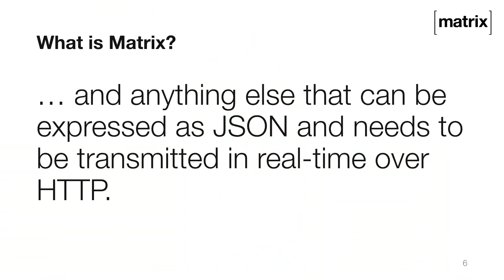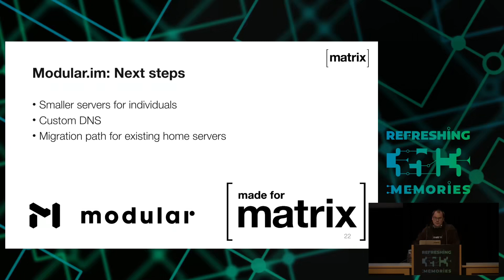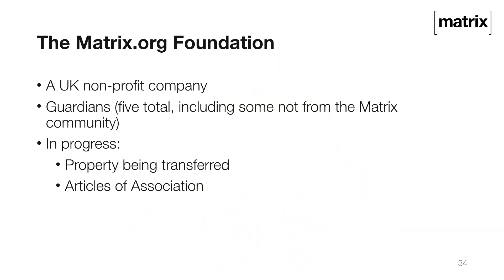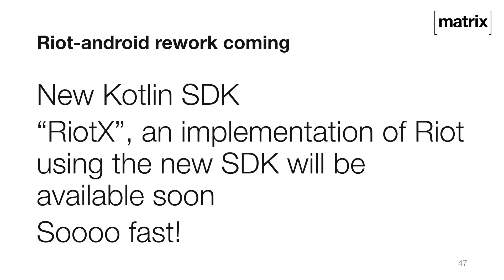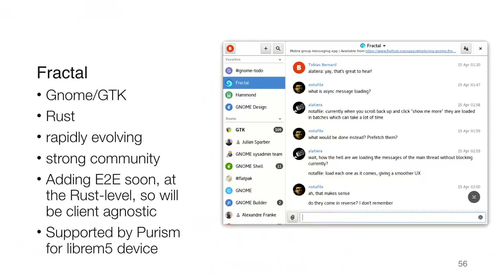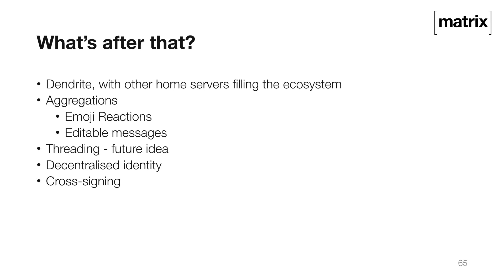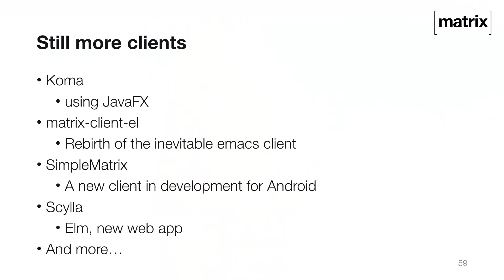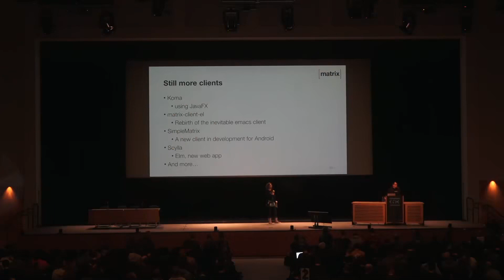35C3 2018 Matrix, the current status and year to date deutsche Ubersetzung